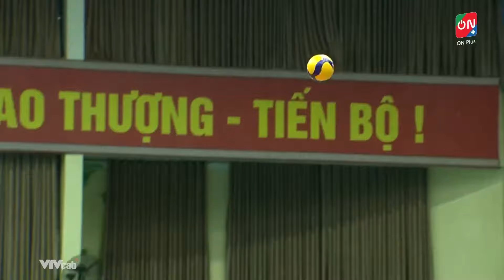Đại chiến đỉnh cao làng bóng chuyền giữa NINH BÌNH LPBANK vs HCĐG TIA SÁNG, Bích Tuyền vs Polina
mebongchuyen Đại chiến đỉnh cao làng bóng chuyền giữa NINH BÌNH LPBANK vs HCĐG TIA SÁNG, Bích Tuyền vs Polina
Đam mê cuồng nhiệt cùng bóng chuyền Việt Nam